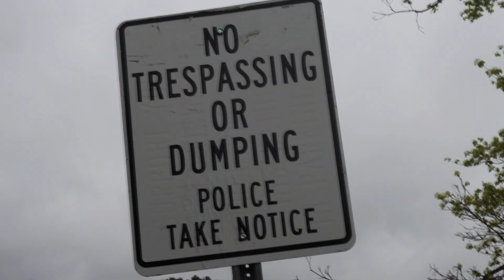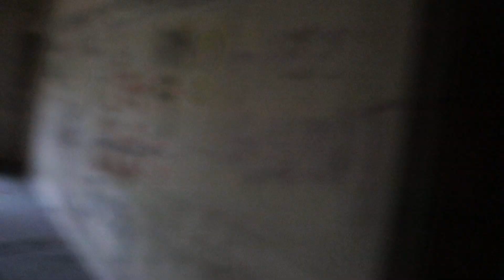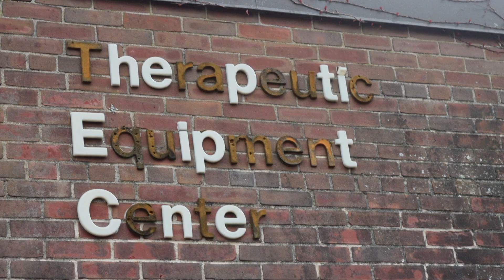A "TOWN" THAT WAS ABANDONED